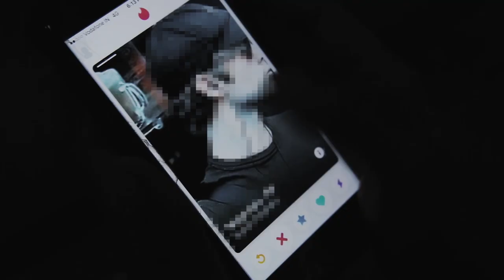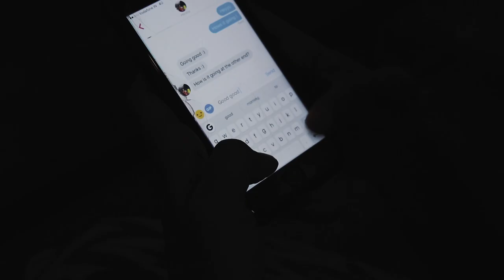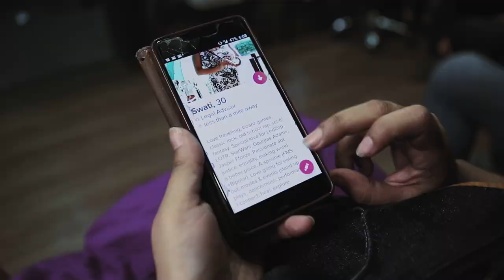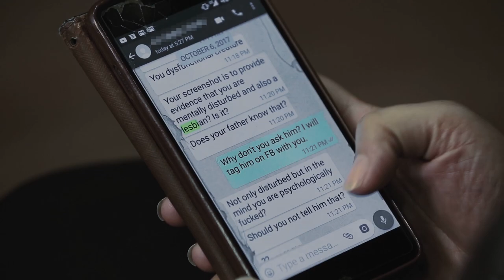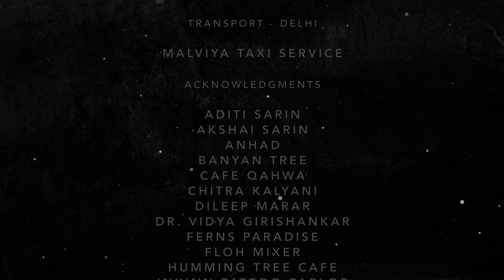Breathe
The intersections between identity, sexuality, mental health and the many alleys through which women negotiate freedom and dignity. Screened at festivals in Bangalore, Calcutta, Colombo, Delhi, Kochi, Philadelphia, Pune and Thiruvananthapuram.

Directed by Anushka Shivdasani Rovshen and Madhuri Mohindar | 2018

Anushka Shivdasani Rovshen’s independent films explore conditions of the human mind and have been screened at several international festivals, including at Karachi, Amsterdam, Torronto and Prague. Her company Running Cow films has directed and produced films for GE India, HP Printers, DHL and Harley Davidson, among others. Anushka has also taught documentary filmmaking.

Madhuri Mohindar has directed various documentaries exploring immigration, race and gender including Can't Hide Me, My Kashmir and Red Roses, which have screened at New York, LA, Kenya and Afghanistan. She has created award winning multimedia campaigns and documentaries in India and the US for various non-profits including Breakthrough and Dasra.

Credits
Cast: Rachna (Ray) Iyer, Swati Agrawal
Cinematographer: Maulshri Singh
Editor: Navnita Sen
Sound Mixer: Jarvis Marcedo